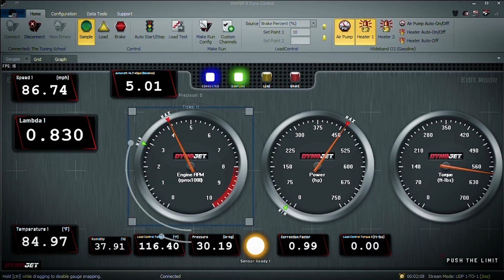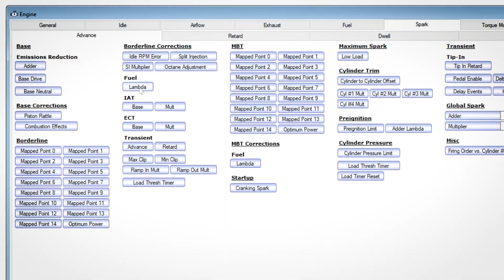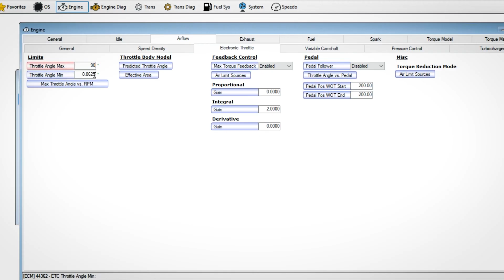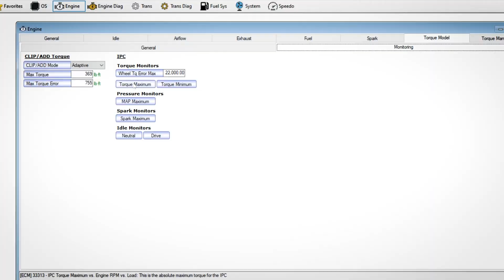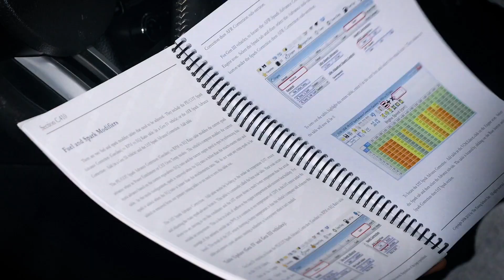What is EFI Tuning?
On this Tech Tuesday, Bob and Dion discuss the world of EFI tuning.
Do you have issues wrapping your head around what this niche world is all about?
We discuss a bit about what is possible in the EFI world.